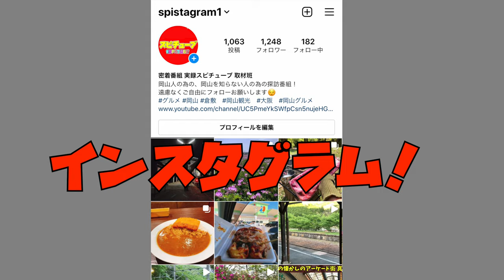昔、小学校の教科書であった『つりばしわたれ』みたいな吊り橋(岡山県真庭市）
再生リスト